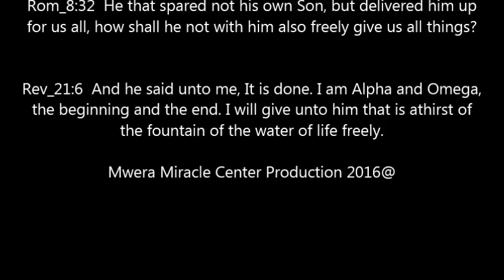Harriet Nalwanga testimony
Harriet Nalwanga, from Mwera Miracle Center, testifies how God healed her after prayer, she had lost her hair and couldnt grow for a whole month, but after prayer Jesus healed her totally, after one week of prayer by Pastor Davis her hair began to grow again, it was a miracle of joy restored, you know what happens when a woman has no hair. thanks be to Jesus.